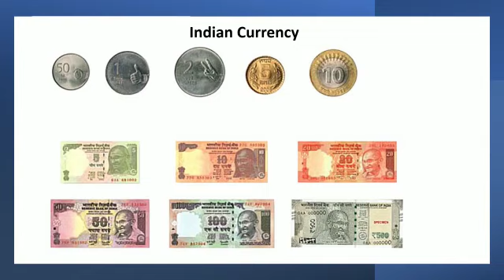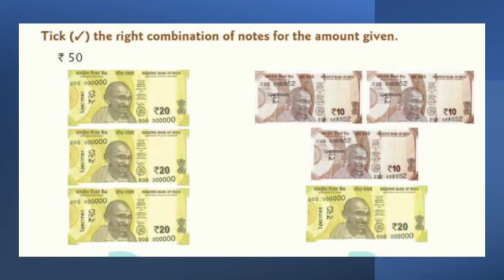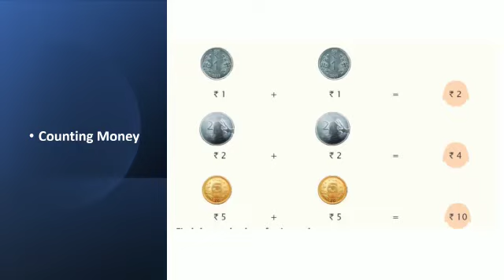Grade 1: Math- Countryside International School